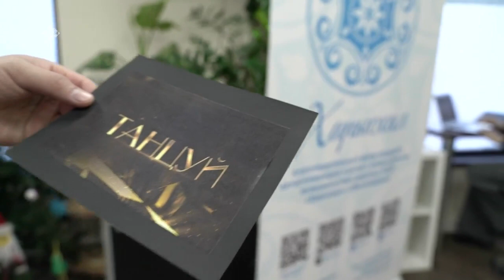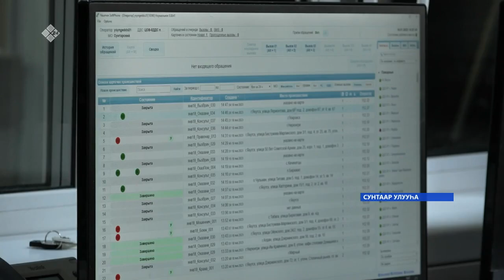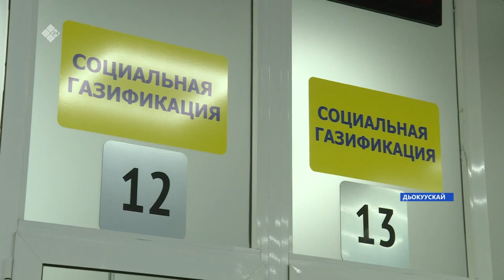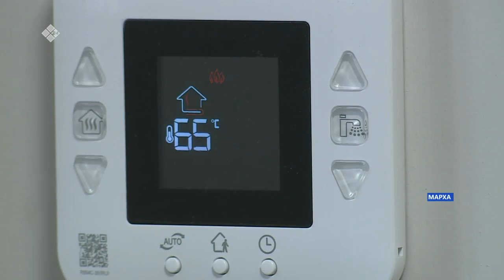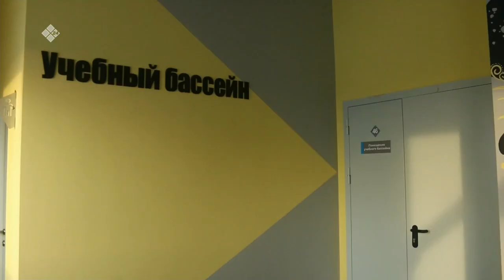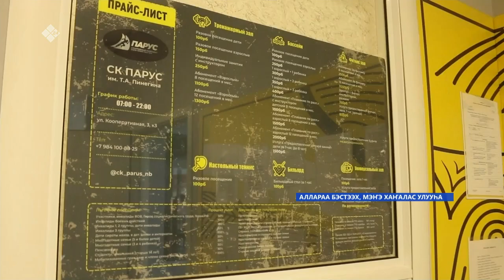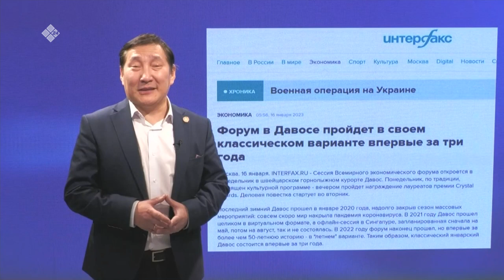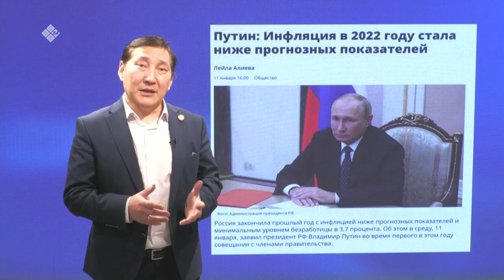«Саха сирэ» информационнай биэрии. Тохсунньу ыйын 18 күнэ 20:30